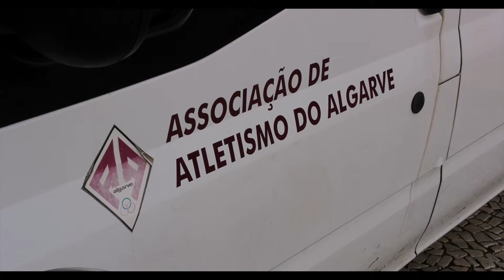XLVIII Grande Prémio Reis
Faro recebeu no Sábado dia 6 de janeiro,  numa tarde / noite, bastante fria em relação ao que é habitual no Algarve, mais uma edição do Grande Prémio dos Reis, prova de importância histórica do atletismo regional, que reuniu atletas da modalidade, de relevo nacional e internacional.

As provas, promovidas pela Associação de Atletismo do Algarve, Câmara Municipal de Faro e FAGAR teve partida e chegada no Jardim Manuel Bivar e contou com passagens pela Cidade Velha, Largo de São Francisco, Pontinha e Rua de Santo António, envolvendo centenas de atletas no seus diversos escalões etários.

Foi mais uma vez, apesar do frio existente, uma tarde, noite de festa do atletismo e de verdadeira camaradagem, para além das rivalidades normais. A Mais Algarve, destacou uma vasta equipa de reportagem e traz-lhe agora alguns dos momentos mais importantes da 48ª edição do Grande Prémio dos reis, bem como as provas intermédias, para os escalões etários mais novos.

 Faro received on Saturday, January 6, a very cold afternoon/evening in relation to what is customary in the Algarve, another edition of the Grand Prix of Kings, proof of the historical importance of regional athletics, which brought together athletes of the sport, National and international.

The events, promoted by the Algarve Athletics Association, Faro Town Hall, and FAGAR, departed and arrived at Jardim Manuel Bivar and had passed through the Old Town, Largo de São Francisco, Pontinha and Rua de Santo António, involving hundreds of athletes in their various age groups.

It was once again, in spite of the cold, an afternoon, an evening of athletics and true comradeship, beyond normal rivalries. A More Algarve has highlighted a large news team and brings you some of the highlights of the 48th edition of the Grand Prix of Kings, as well as the intermediate events, for the younger age groups.